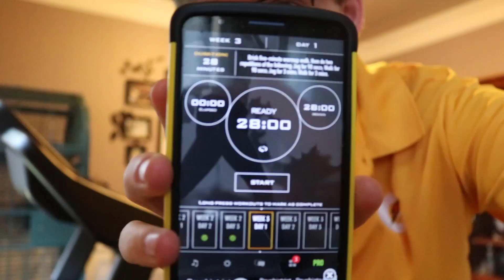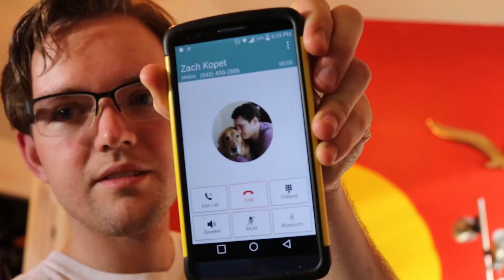Snake in the Office | Found a Sling for my Rifle!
The ladies at the office found a snake and started freaking out.  All the guys were laughing and having a good time. They ended up killing the snake though. :/

I also show you a little bit of my routine when I get home from work.

I found a bag strap I can use as a sling for my rifle!!!